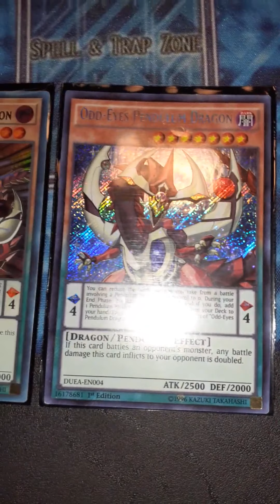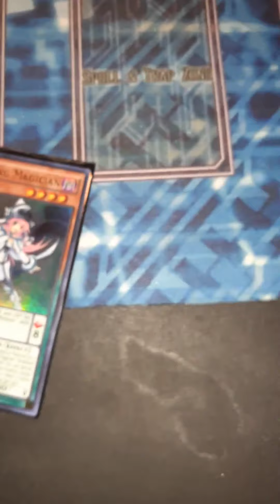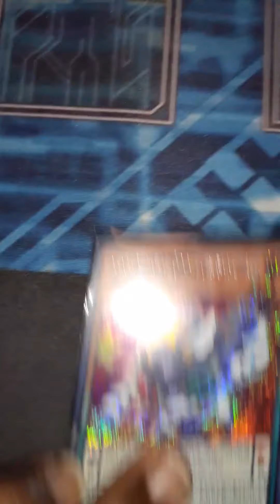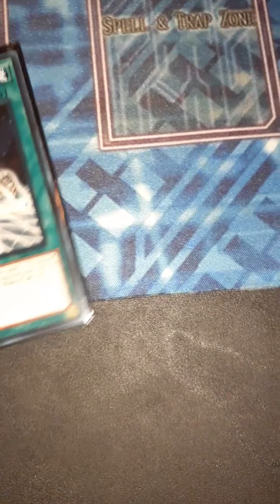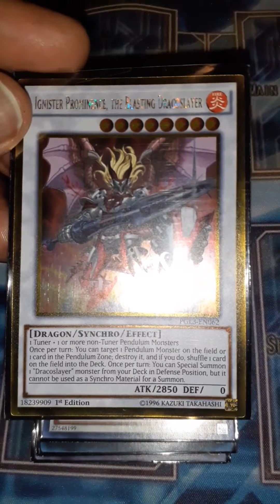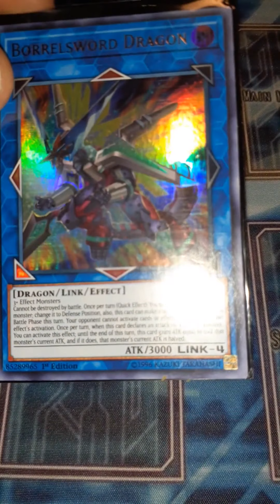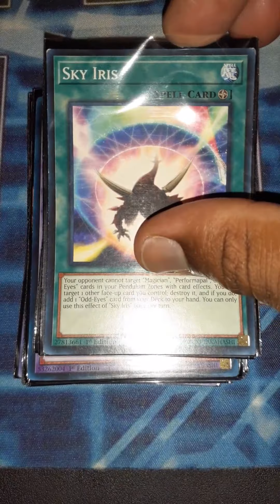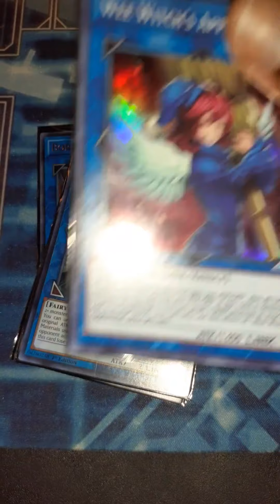(Yugioh)[Odd-eyes Magician Performapal Pendulum Deck Profile 2021]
(Yugioh)[Odd-eyes Magician Performapal
Pendulum Deck Profile 2021]

Hello all! It's mysterial black again! In this video you will see the Odd-eyes Magician Performapal Pendulum Deck Profile.Yuya Sakaki the protagonist famous Deck from the 5th gen of Yugioh.Enjoy! Stay tune for having many tips & tricks!!!

Time Stamps:

0:25 Monster Cards
3:59 Spell/Trap Cards
5:46 Extra Deck
8:18 Rundown